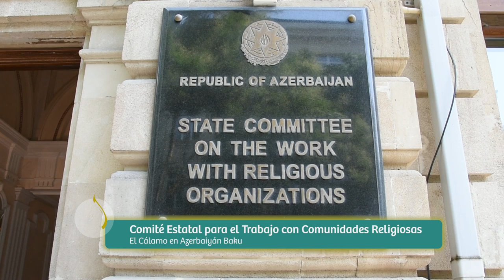El Cálamo en Azerbaiyán, apertura del festival Olímpico,visitamos funcionarios y la ceremonia del té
El Cálamo Domingos 8 a 9 am por Tv Pública, el programa del CENTRO ISLÁMICO DE LA REP ARG, en Azerbaiyán Baku, estuvimos presentes en:

La apertura del XV Festival Olímpico de Verano de la Juventud Europea.
Nos reunimos con:
El  Presidente de la junta de musulmanes del Cáucaso Sheij Allahshukur Pashazadeh.
El Presidente del Comité Estatal para el Trabajo con Comunidades Religiosas Mubariz Gurbanli.
Junto al embajador Rashad Aslanov probamos platos típicos y además conocimos los secretos de la ceremonia del té.